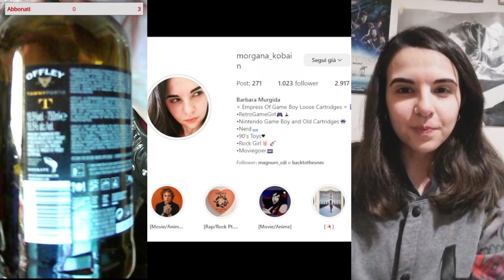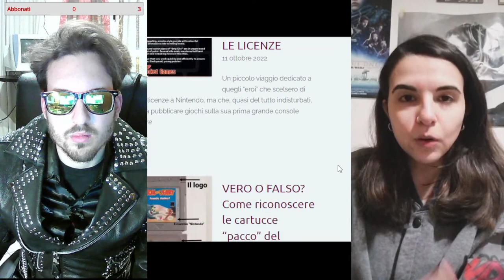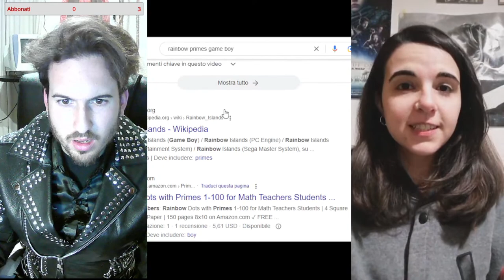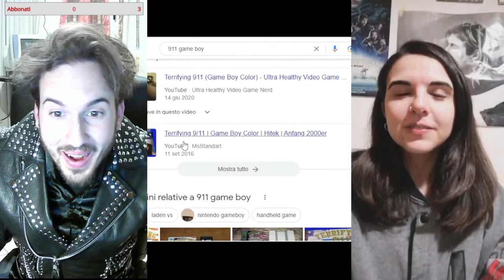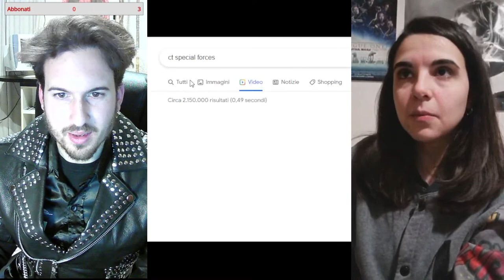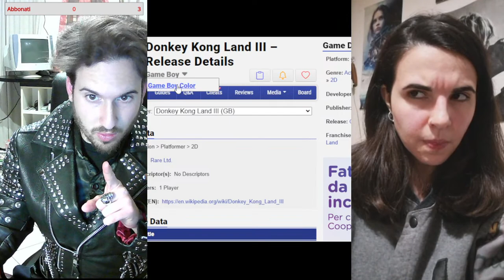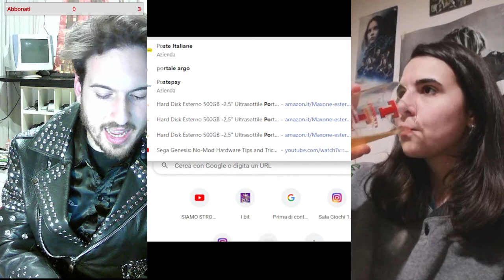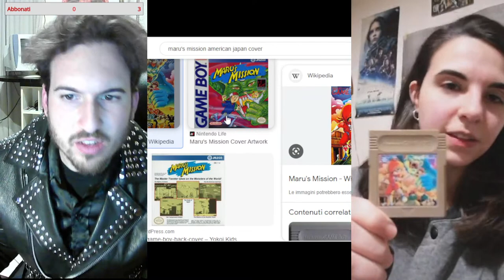GAME BOY (Speciale) - Storia, Giochi, Hardware e Periferiche con la Gamer Girl Barbara Murgida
Oggi conosco ed intervisto la bella collezionista Barbara Murgida, alias Morgana Kobain Shiranui, Imperatrice delle cartucce "loose" del Game Boy, RetroGame Girl, appassionata dei giochi Nintendo per Game Boy, Nerd e Metallara.

I social di Morgana (Barbara) e dei Bit-telloni:
➤ Profilo INSTAGRAM: @morgana_kobain

👋 Ciao, sono Demiurgo e sono un ludosofo, ovvero un filosofo del videogioco. Grazie per essere passato sul mio canale. Qui puoi intrattenerti con una grande VARIETÀ DI CONTENUTI e troverai video molto utili di Retrogaming, Vintage e-Sporting, Console Modding, Ludosofia, Emulazione, Run Esperte, Hardware Originale, Tutorial e Setup Hardcore.